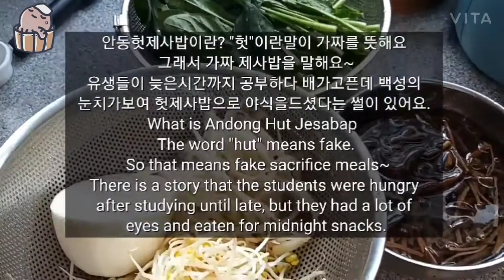(ENG) 헛제사밥 만들기/안동헛제사/비빔밥 Hutjesabap/An-dong sacrifice meal/ bibimbap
헛제사밥

♡재료♡
고사리200g
무400g
도라지200g
콩나물300g
시금치200g

참기름.
소금
참깨
국간장
버섯가루

탕국 .

소고기200g(기름제거후)
무300g
두부1/2
다시마 한줌

참기름
소금
국간장
버섯가루

♡레시피♡
1.나물들을 깨꿋하게 다듬어 준다.
2.나물을 씻어서 체반에 물기를 빼준다.
3. 도라지는 소금, 버섯가루, 참기름, 참깨넣어 볶아준다.

4. 시금치는 끓는물에 데쳐서, 찬물에 씻어 물기를  꼭 짠다.

5. 시금치는 소금, 국간장, 참깨, 참기름,넣어 꾹꾹눌러 무쳐낸다.

6. 고사리는 15분간 데친후 물에 30분간 담가둔다.(독성제거)

7. 고사리는 국간장, 참깨, 참기름, 버섯가루넣고
볶아준다. 타지않게 중간에 물을 조금씩 넣어준다.

8. 무는 채썰어 소금에 절였다가. 버섯가루,참기름 넣어볶아주다. 참깨뿌려서 마무리해준다.

9. 콩나물은 냄비에 콩나물 넣고, 참기름,물100ml, 소금 넣어 냄비뚜껑 닫아 익혀준다.

10.콩나물 콩머리가 익음뚜껑열어 버섯가루, 참깨넣어 볶아준다.

11. 양념간장은 국간장1T, 참기름1/2T, 참깨조금넣어서 저어준다.
12. 볼에 밥위에 5섯가지 나물을  얹고, 양념간장과 함께낸다.

☆탕국☆
1. 무,두부,소고기, 모두 깍둑썰기해준다.
2. 냄비에 참기름1T넣고, 무,소고기넣 볶아준다.
3. 고기색이 변하면, 물을 재료가 잠길정도 넣어준다
4. 다시마를 넣고, 국간장1T, 버섯가루조금,넣고  약4분간 끓여준다.
5. 다시마는 건져내준다.
6. 간을 소금1t로 맞춰준후, 무가 투명해질때까지끓인다.
6. 탕국을 그릇에 담아낸다.

Hutjesabab

♡ Ingredients♡
200 g bracken
400g radish
200g ballon flower
300g bean sprouts
200 g spinach

Sesame oil
Salt
Sesame seed
Soup Soy Sauce
Mushroom powder

Tanggook (beefsoup)

200g beef (after removing  fat)
300g radish
Tofu 1/2
A handful of kelp

Sesame oil
Salt
Soup Soy Sauce
Mushroom powder

♡Recipe♡
1. Trim the herbs well.
2. Wash the herbs and drain the sieve.
3. Fry ballonflower with salt, mushroom powder, sesame oil, and sesame seeds.

4. Blanch spinach in boiling water, wash it in cold water, and squeeze the water tightly.

5. Mix the spinach with salt, soy sauce, sesame seeds, sesame oil, and press firmly.

6. Blanch bracken for 15 minutes and soak it in water for 30 minutes (to remove toxicity).

7. For bracken, add soy sauce, sesame, sesame oil, mushroom powder
Stir fry.  While not burning, add water little by little and fry.

8. Julienne radish and pickle it in salt.  Add mushroom powder and sesame oil and stir-fry.  Sprinkle with sesame seeds to finish.

9. Put bean sprouts in a pan, add sesame oil, 100ml of water, and salt, close the pan and cook.

  10. After cooking for 3 minutes, when the bean head is cooked, open the lid and fry with mushroom powder and sesame seeds.

♡ Seasoned soy sauce ♡

11. Add 1T soup soy sauce, 1/2T sesame oil, and a little sesame seeds and stir.

12. Put 5 kinds of herbs on the rice in a bowl, and serve with seasoned soy sauce.

☆ Tanggook ☆

1. Diced radish, tofu, beef, and all.
2. Put 1T sesame oil in a pan, and stir-fry with radish and beef.
3. When the meat color changes, add water enough to submerge the ingredients.
4. Add kelp, 1T soup soy sauce, a little mushroom powder, and boil for about 4 minutes.
5. Take out the kelp.
6. After seasoning with 1t of salt, boil until radish becomes transparent.
6. Serve the soup in a bowl.